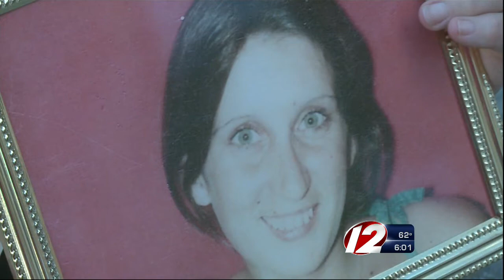Cold Case killer pleads not guilty